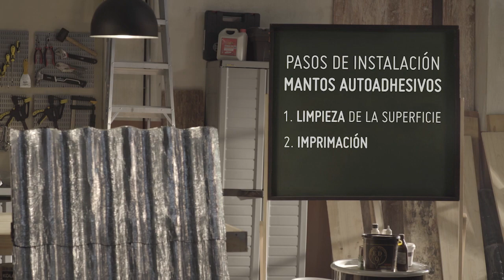Taller del Especialista: conozca todo sobre sistemas de impermeabilización | Constructor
En Constructor nos preocupamos por usted, por eso ahora puede encontrar la información más completa sobre sistemas de impermeabilización.

Contáctese ahora:
Línea Constructor - Compre desde su obra #689